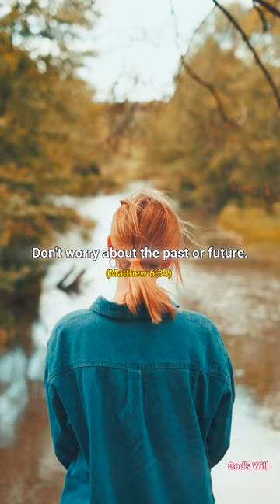5 Rules For Being Happy According To The Bible..💥📕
5 Rules For Being Happy According To The Bible..💥📕

Here you will find videos of :

*Angels message

The goal of my channel is :

1) To make your life filled with faith and positivity.
2) To motivate you to achieve your goals in life.
3) To inspire you to do good for others and yourself.
4) Strengthen your connection to God.
5) Motivate and inspire you.